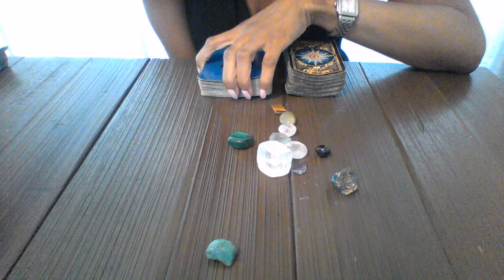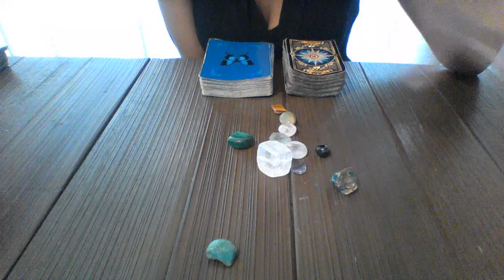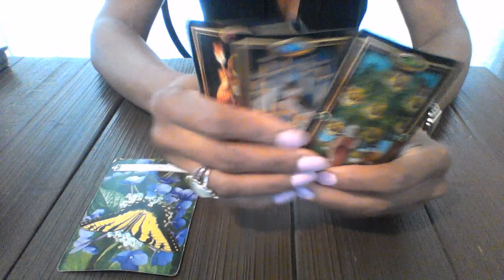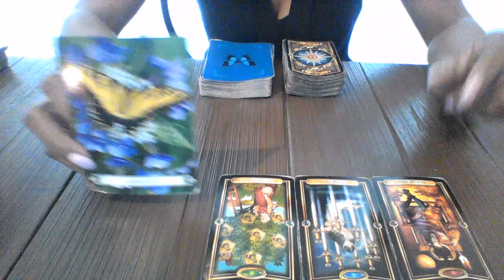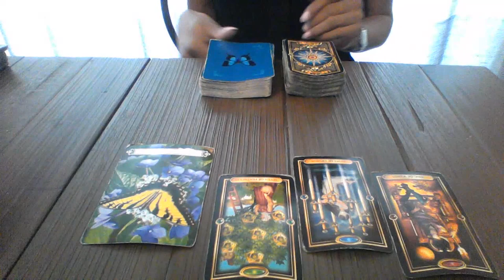CANCER LOVE MESSAGES JUN 2018 THEY CAN'T STOP THINKING OF YOU HAPPY BIRTHDAY!